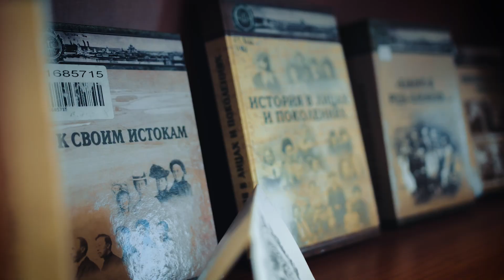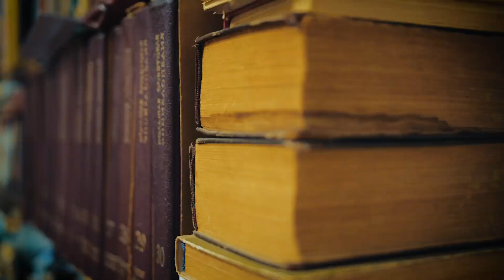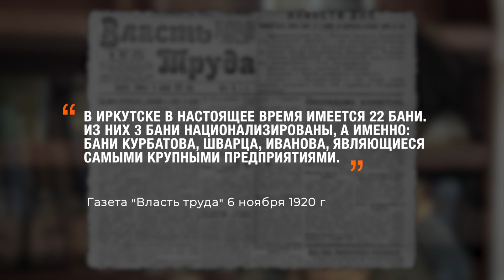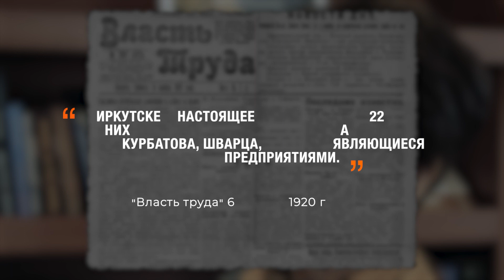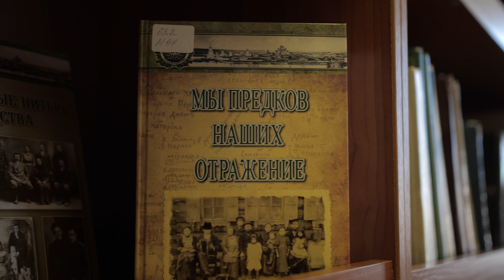Энергия преобразований: Курбатовские бани